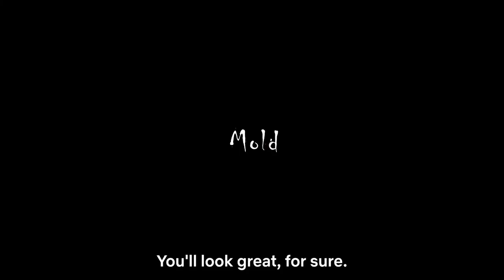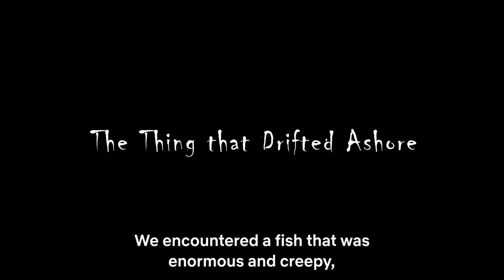Itou Junji: Maniac(Junji Ito Maniac: Japanese Tales of the Macabre)-Trailer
A série Junji Ito: Histórias Macabras do Japão estreia em 19 de janeiro, só na Netflix!

Equipe principal:
Criação: Junji Ito – "Junji Ito Masterpiece Collection", "Fragments of Horror" ("Fragmentos do Horror"), "Junji Ito: A Study from the Abyss of Horror" (publicados pela Asahi Shimbun Publications Inc.)
Direção e design de personagens: Shinobu Tagashira
Roteiro: Kaoru Sawada
Produção: Studio Deen
Direção de som: Hozumi Gōda

JI / Asahi Shimbun Publications e Comitê de Produção de Junji Ito: Histórias Macabras do Japão

Sobre a Netflix:
A Netflix é o principal serviço de entretenimento por streaming do mundo. São 223 milhões de assinaturas pagas em mais de 190 países com acesso a séries, documentários e filmes de diversos gêneros e idiomas, além de jogos para celulares e tablets. Assinantes podem assistir, pausar e voltar a assistir a um título quantas vezes quiserem em qualquer lugar e alterar o plano a qualquer momento.

Junji Ito: Histórias Macabras do Japão | Trailer oficial | Netflix Anime

Uma seleção das histórias mais bizarras, perturbadoras e aterrorizantes de Junji Ito, mestre do mangá de terror.